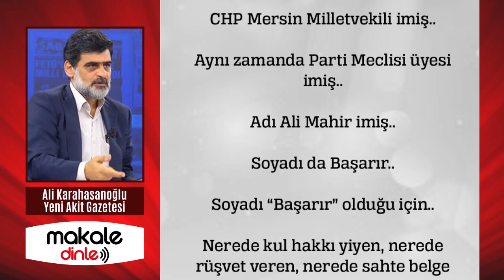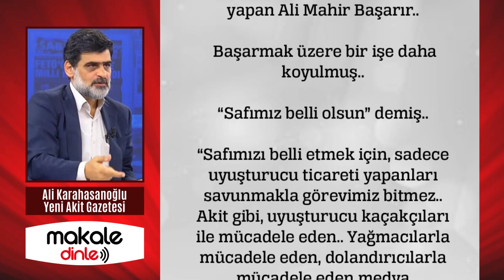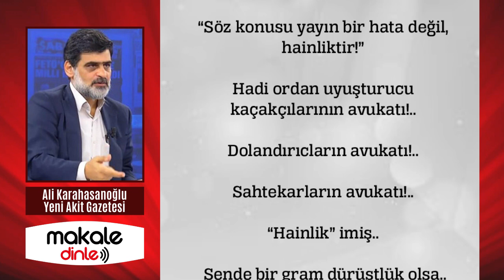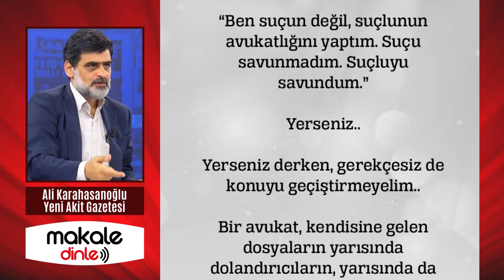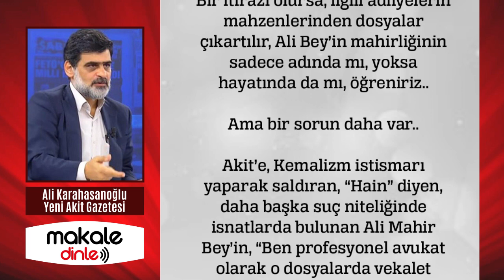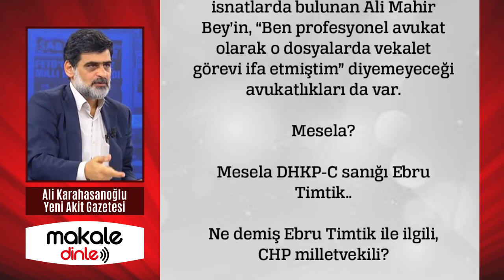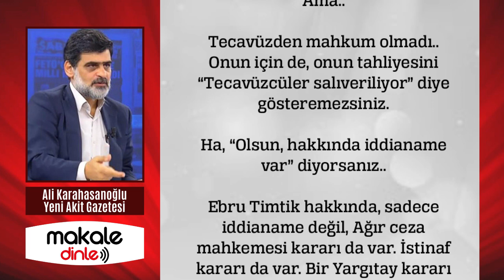Ali Karahasanoğlu; Milletvekilliğinden istifa edecek misiniz??.. MAKALE DİNLE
Şimdi dürüst olanlar çıksın karşımıza.. Eğer, bir tane tecavüzcünün salıverildiğini gösterebilirseniz, ben kalemi kırayım.. Gösteremezseniz, siz milletvekilliğinden istifa edecek misiniz? Ebru Timtik için de niye “Teröristler” demiyorsunuz! Dürüstseniz söyleyin.. Ama dürüstlük sizde ne arar?..